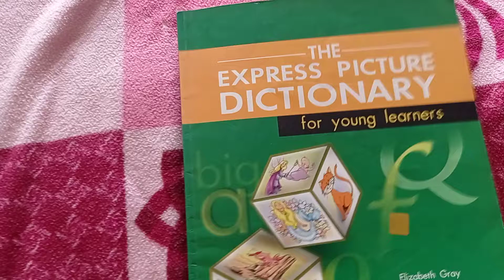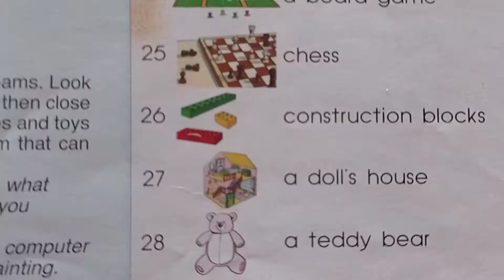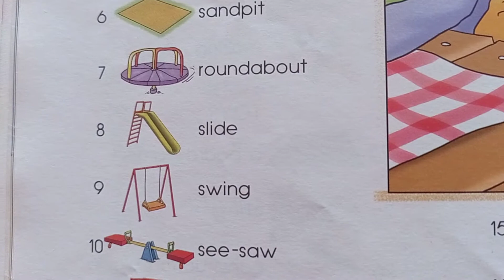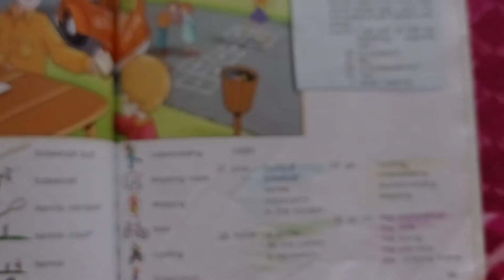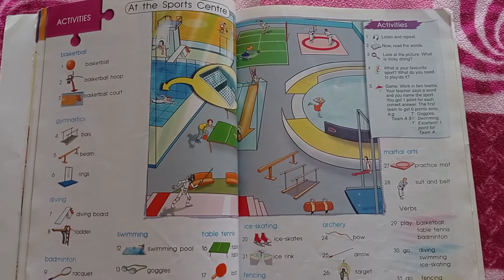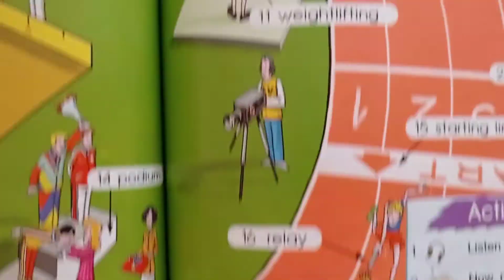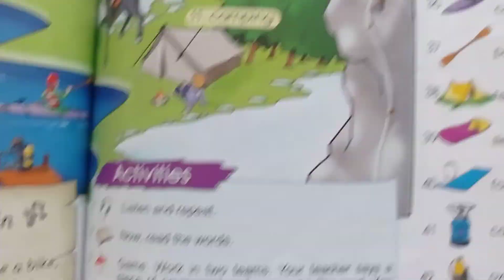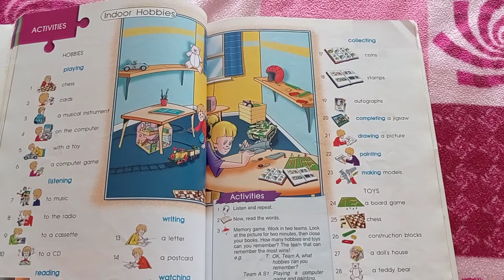Activities in English/FREE TIME /İNGİLİZCE BOŞ ZAMAN/İNGİLİZCE KELİME ÇALIŞMASI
The express picture dictionary -Express publishing